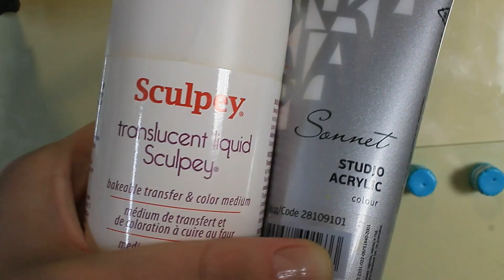Mermaid party. Miniature cakes on a scale of 1:12.Tutorial. DIY. Миниатюрные пирожные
Mermaid party. Miniature cakes on a scale of 1:12.Tutorial. DIY. Made from polymer clay.

For these cakes, I used the polymer clay Cernit and Fimo.
The decor is baked separately.
For the glaze using a mix of liquid polymer clay Sculpey and dry pastels.

Для этих пирожных я использовала полимерную глину Цернит и Фимо.
Декор запекается отдельно.
Для глазури использую смесь жидкой полимерной глины Sculpey и сухой пастели.